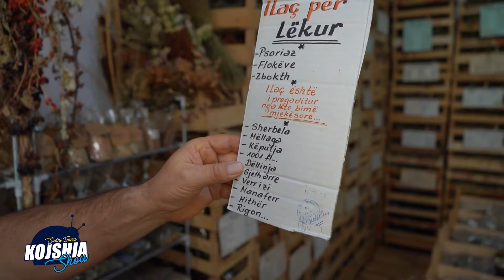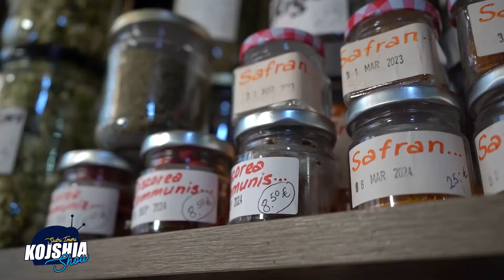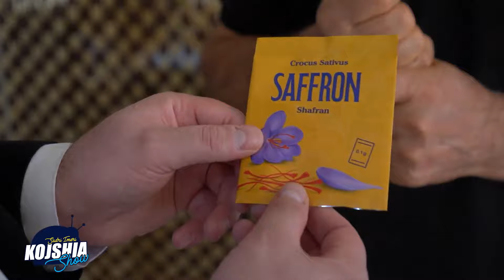Habit Mjeku Popullor Shafrani mund tu shpetoj jeten. Ja cfare efekti ka